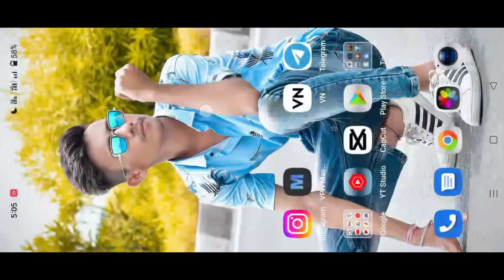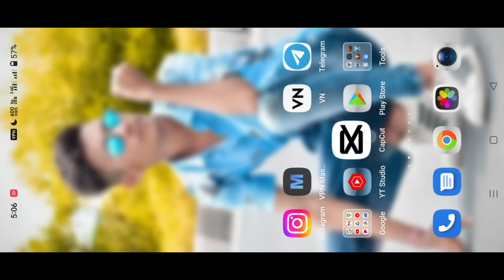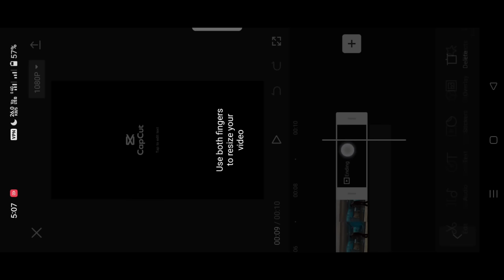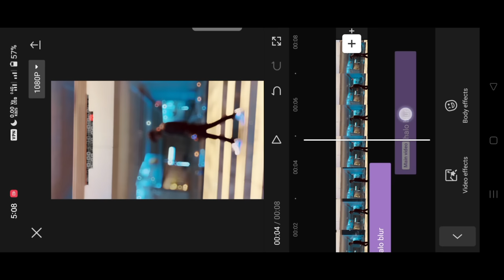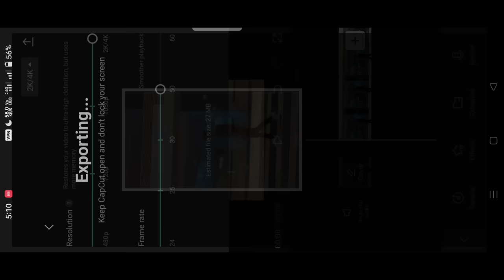Instagram Trending Blur Effect Video Editing | Bokeh Blur Reels Editing | Lens Blur Video Editing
This Video is All About a Viral Reels Editing Tutorial

Instagram Trending Blur Effect Video Editing
Instagram Viral Blur Effect Video Editing
Bokeh Blur Reels Editing
Bokeh Blur Reels Editing Tutorial
instagram blur effect reels editing
blur video editing kaise karen
bokeh blur effect video editing
bokeh blur reels
blur effect video
viral blur effect reels editing
Halo blur CapCut tutorial
 Blur Effect Editing In Alight Motion  Lens Blur Effect
effects alightmotion alightmotion new effects alightmotion transition tutorial malayalam
 lens blur
 blur transition alightmotion
 lens blur transition alightmotion camera lens blur effect alightmotion
how to get lens blur effect in android
 lens blur alightmotion tutorial
new trending blur transition tutorial lens blur transition tutorial
 lens blur transition like after effects
alightmotion new effects
blur transition alightmotion
 lens blur transition alightmotion
 linear streaks blur alightmotion tutorial
Reels viral blur effect video tutorial
Instagram reels blur effect video tutorial
Reels viral blur effect kaise banaye
abu salim reels editing app
abu salim reels editing kaise kare
buke effect blur video editing
Trending lens blur reels editing
instagram trending wait for editing reels  editing prakash editz
how to make instagram viral reel video